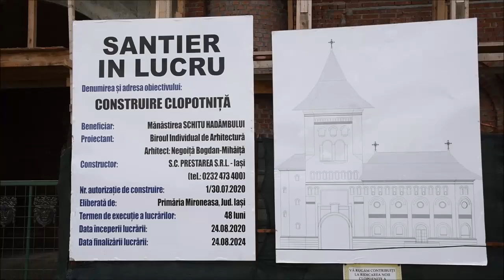Apel pentru sprijinirea construirii clopotniţei Mănăstirii Hadâmbu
Cu ajutorul Bunului Dumnezeu, lucrările la clopotniţa Mănăstirii Hadâmbu au avansat considerabil. În momentul de faţă, se întreprind lucrări la turnul central, ultimul nivel al construcţiei de zid, înainte de montarea clopotelor. Cele 13 clopote sunt finalizate, în prezent lucrându-se la partea de finisaj. Trei clopote nu au încă un ctitor.

În aceste vremuri, când greutăţile parcă ne împresoară din ce în ce mai mult, ne aducem aminte de curajul şi de sârguinţa înaintaşilor noştri, care, în vremuri dificile au ridicat locaşuri de închinăciune spre slava lui Dumnezeu.

Cei ce îşi înscriu numele în rândul donatorilor sunt precum voievozii de altă dată, care ridicau locaşuri sfinte spre slava lui Dumnezeu, spre cinstirea sfinţilor şi spre pomenirea numelui lor de către urmaşi, pentru ca Cel Preaînalt să le rânduiască viaţa veşnică, după ce vor fi trecut din această lume.

Vă aşteptăm cu dragoste să fiţi alături de lucrările aflate în derulare la clopotniţa Mănăstirii Hadâmbu. Dumnezeu să dea gândul cel bun tuturor pentru a putea birui în lucrarea de zidire ce va dăinui sute de ani!

Arhimandritul Nicodim Gheorghiţă, stareţul Mănăstirii Hadâmbu